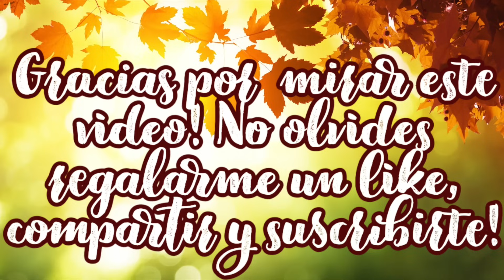CON MALETA EN MANO SE NOS VA A NEW YORK🧳VAMONOS A ACAMPAR